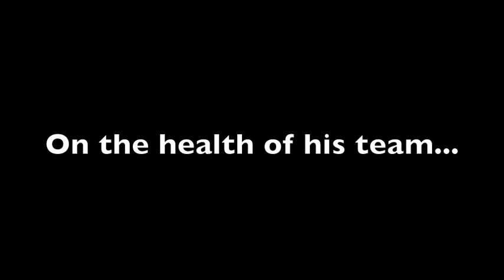Coach Scherban Weekend Preview (Ontario Tech).mov